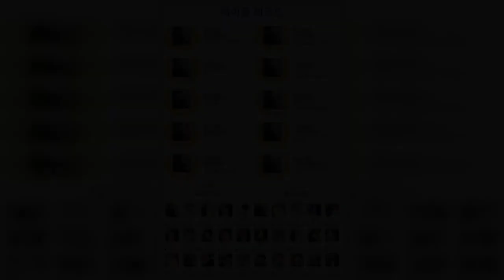'레코드 메이커' 방탄소년단 지민, 케이돌 월간랭킹 33회째 우승..10개 부문 '싹쓸이'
방탄소년단(BTS) 지민이 글로벌 인기투표에서 월간, 주간, 일간랭킹을 모두 거머쥐며 압도적 인기를 빛냈다.   지민은 지난 2월 29일 마감된 K팝 아이돌 인기투표 서비스앱 케이돌(KDOL) 2월 월간투표에서 1억 6848만 7309표를 획득해 1월에 이어 연속 우승을 차지했다.지민은 33개월째 1위에 오르며 자신이 보유한 케이돌 월간랭킹 최다 우승 기록을 자체 경신했다. 지민은 이에 앞서 지난 2월 25일 마감된 2월 넷째 주 주간랭킹(2월 19일 ~ 2월 25일)에서도 총 2790만 9730표를 얻어 총 154회째 1위의 전무후무한 기록을 달성했다.또한 케이돌 '일일랭킹 최장 1위' 부문에서 1위부터 5위까지 모두 차지해 그야말로 '넘사벽' 기록을 세우고 있는 지민은 2월의 마지막날인 29일 자 일일